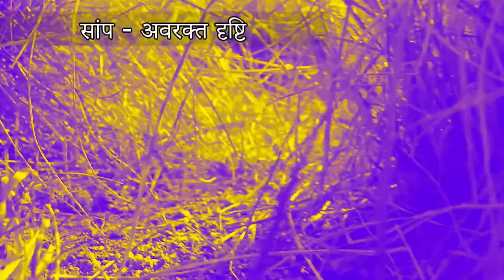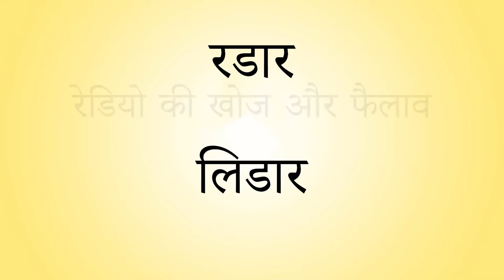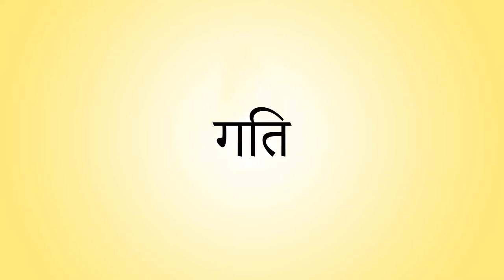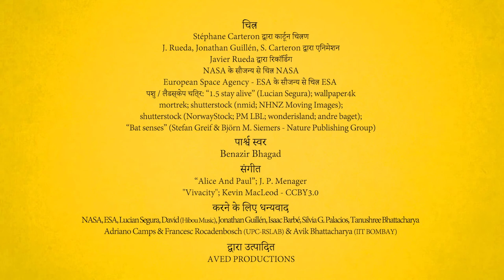video 04 - Active Remote Sensors (Hindi)